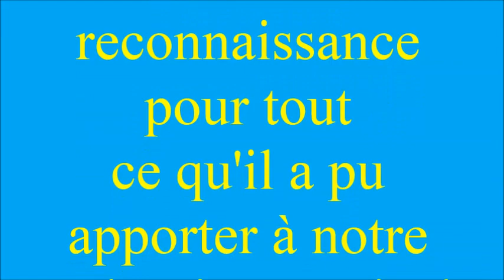AMOUR ABDENOUR "Ahya dini"